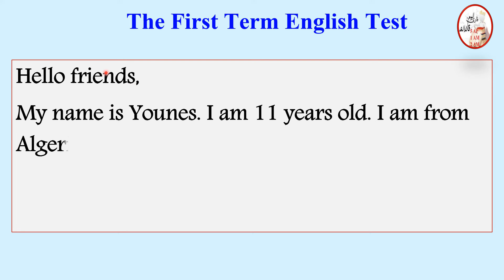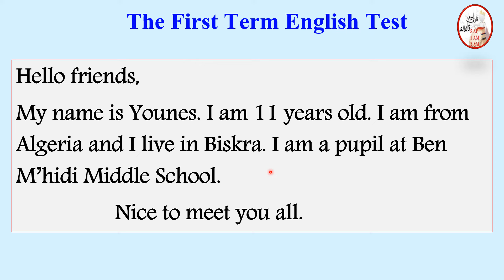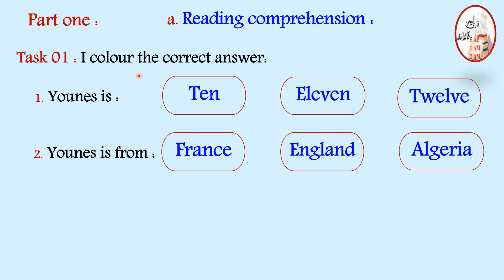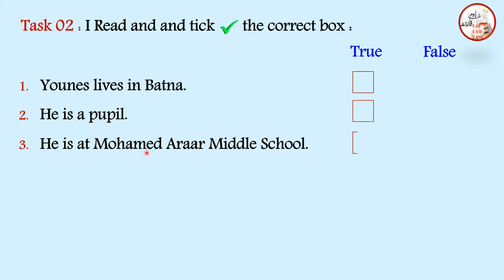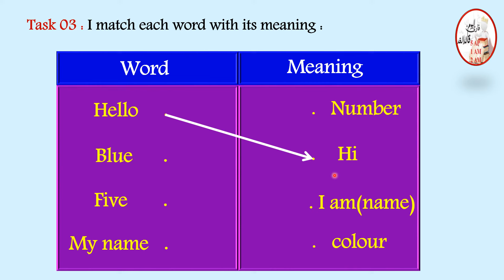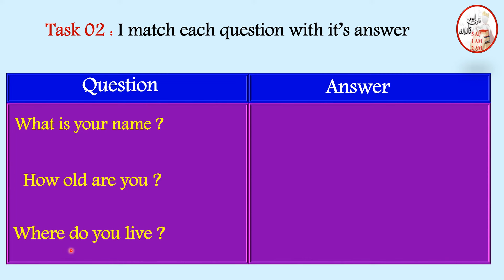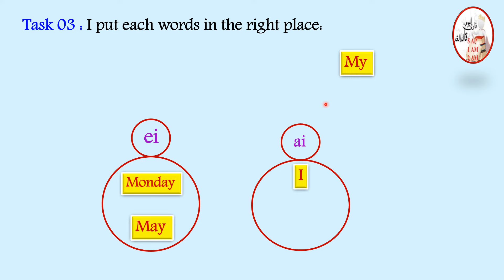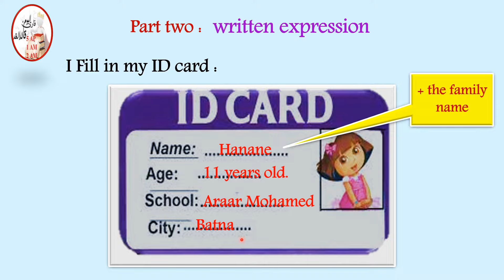فرض في اللغة الإنجليزية الفصل الأول السنة الأولى متوسط النموذج 01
حل فرض في مادة اللغة الإنجليزية الفصل الأول لتلاميذ السنة الأولى متوسط النموذج 01